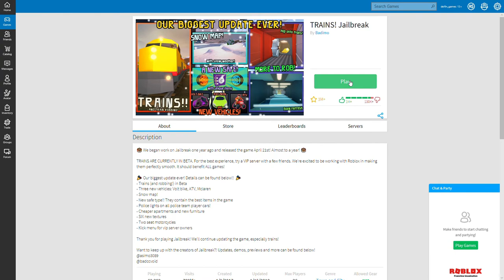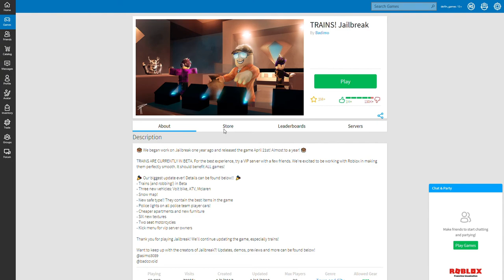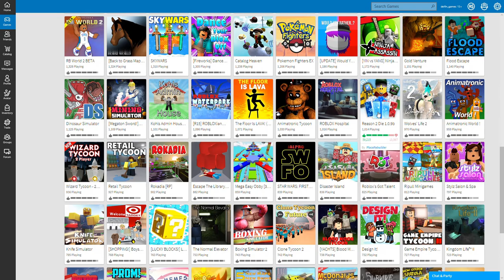Roblox Intel HD 620 IGPU at ; i5 7200u, Acer Aspire E-15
System:  Acer Aspire E 15 ( E5-575G-52RJ )
Cpu: i5-7200u 3.1ghz  (Kaby Lake)
Gpu: Intel HD 620
Ram: 16gb 2133mhz ddr4
OS: Win10 fall creators update, recorded with windows game dvr
Res: 1080p med. settings